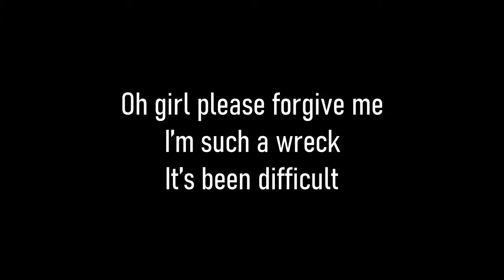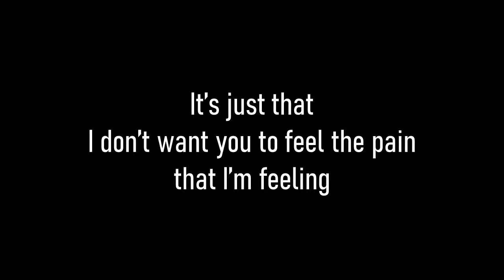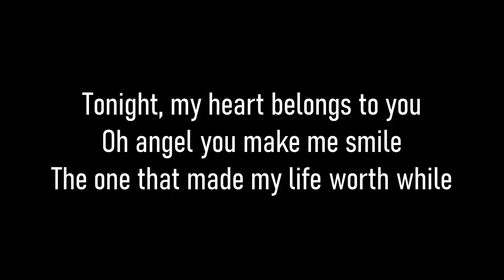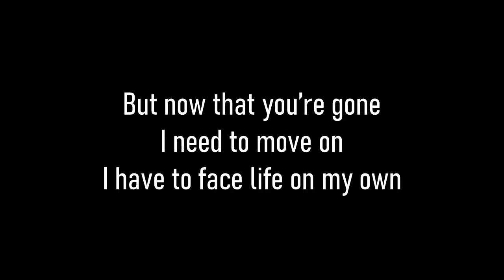Keon - Angel Dust (Lyric Video)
Keon (The Acoustic Album)
Track No. 11 - Angel Dust

Ring the 'bell' to keep up with my newly uploaded videos soon.